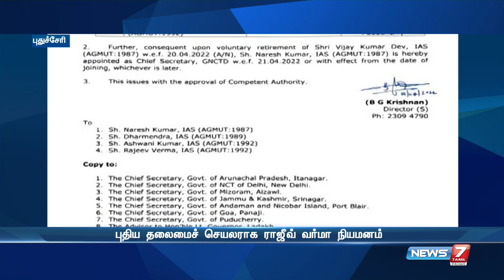புதுச்சேரி மாநில தலைமைச் செயலாளர் இடமாற்றம் || புதிய தலைமைச் செயலாளராக ராஜீவ் வர்மா நியமனம்